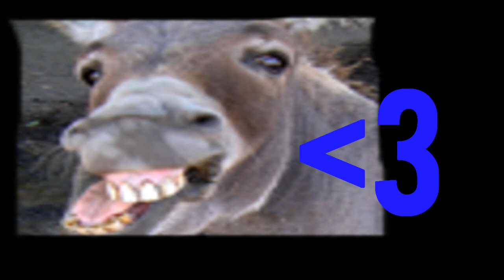Choppy | Donkey | Editing Contest Entry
Just having fun with an editing contest ;)